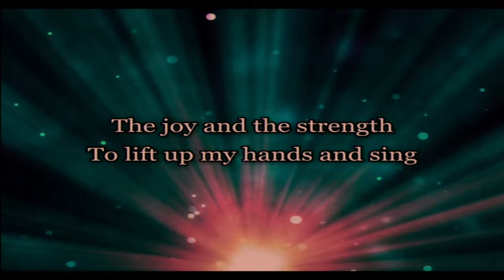City Church Worship, Enter The Gates, Becky Lawson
Worship, Enter The Gates, Becky Lawson